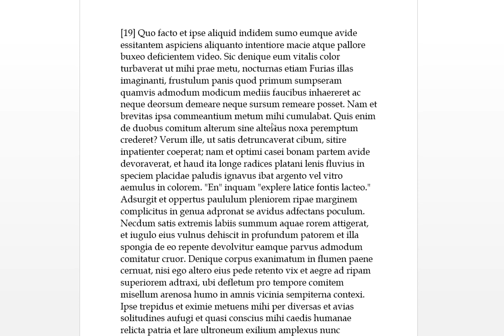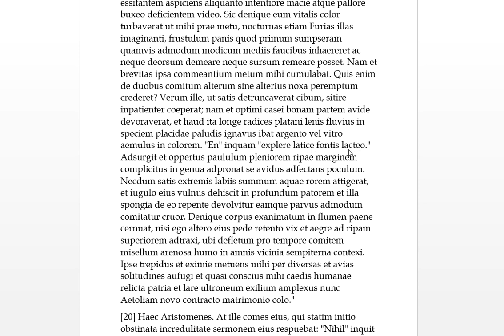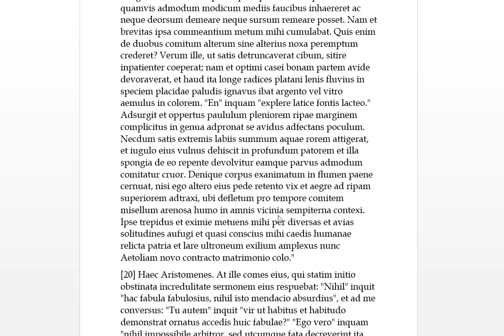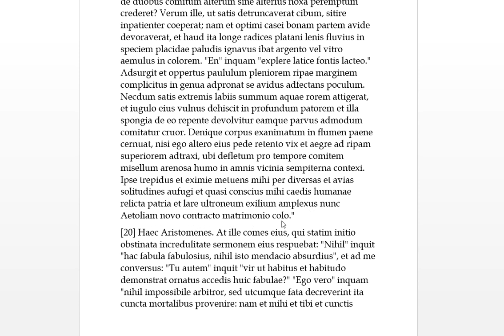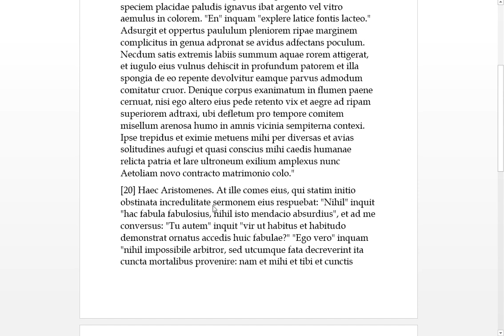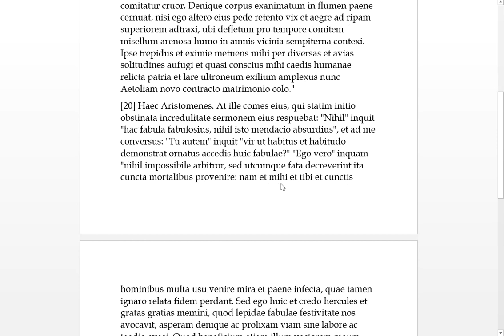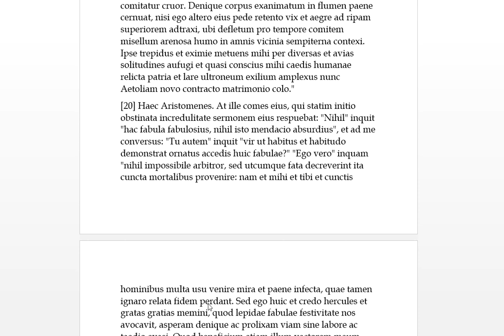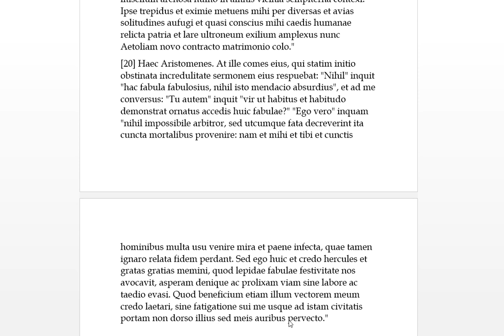Apuleius Bk1.10 Metamorphoses Golden Ass Latin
[downloads]

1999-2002 BA (hons) University of Newcastle, NSW
The golden ass : probably Hugh Lindsay
de deo socratis : Harold Tarrant
Tacitus : Godfrey Tanner
Q. Curtius Rufus Alexander : Elizabeth Baynham
 And some other teachers and other Latin texts.